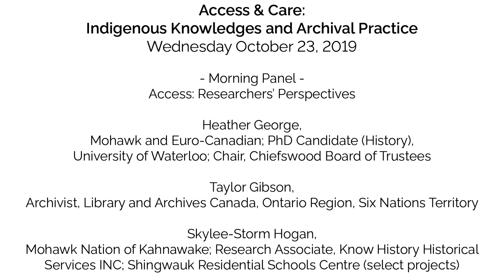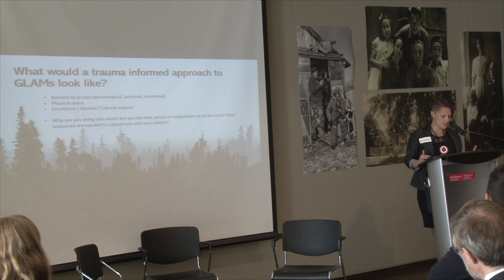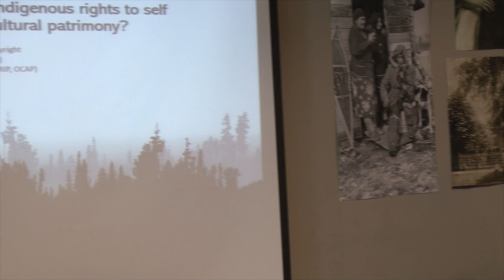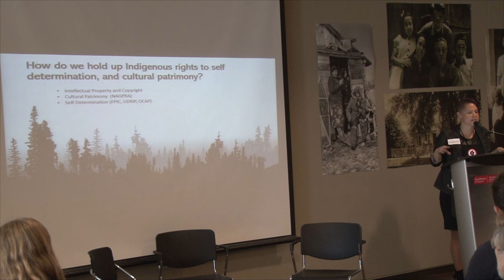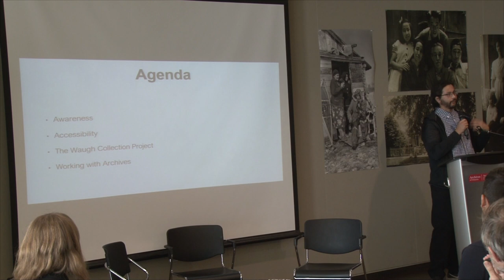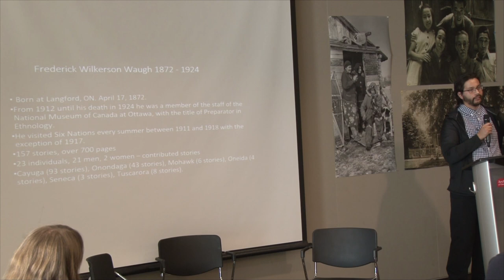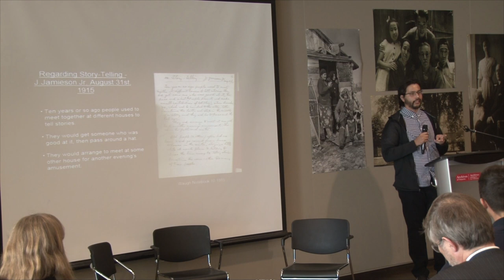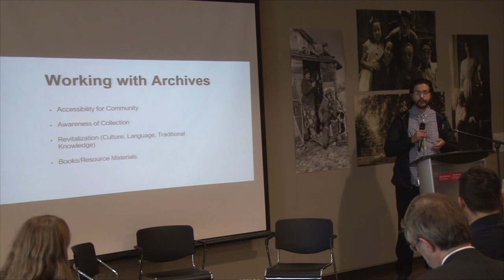Morning Panel - Access: Researchers’ Perspectives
Speakers Heather George (Mohawk and Euro-Canadian), PhD Candidate (History), University of Waterloo and Chair, Chiefswood Board of Trustees, Taylor Gibson, Archivist, Library and Archives Canada, Ontario Region, Six Nations Territory, and Skylee-Storm Hogan (Mohawk Nation of Kahnawake), Research Associate, Know History Historical Services INC and Shingwauk Residential Schools Centre (select projects) reflect on their experiences as researchers at the Access & Care: Indigenous Knowledges and Archival Practice symposium held at the Archives of Ontario in Toronto, Ontario on October 23, 2019.

The full conference program and presentation slides for some speakers have been posted on the Archives of Ontario

Live tweets from the event can be found using the Twitter hashtag AccessCare2019.